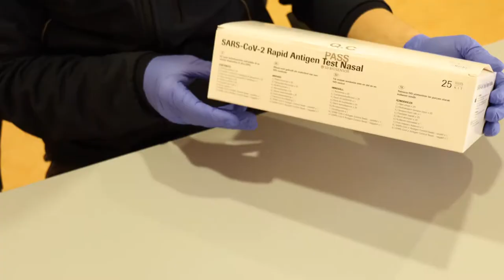Tutorial per il test nasale Roche